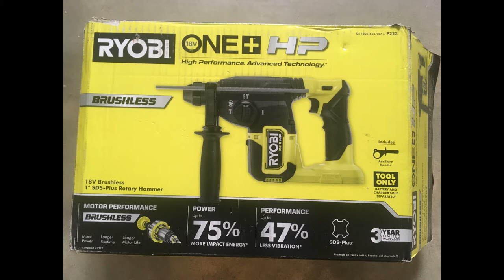Ryobi One+ SDS Plus Brushless HP Rotary Hammer Model P223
The Ryobi One+ SDS Plus Brushless HP Rotary Hammer Tool Only Model P223 is rated for one inch bits and 2.1 joules or just over 1.5 ft lb impact energy. It is a big step up from the P222 brush model that was rated for 1/2 inch bits. I test it to see how long it will drill a 3/4 inch hole in limestone using a 3Ah HP battery that is not included in the package.  The hammer includes a vibration reducer, adjustable depth rod and support handle, variable speed, work light, forward/lock/reverse, and modes for hammer, chisel adjust, hammer drill, and drill only. You will need to buy an SDS Plus adapter chuck to use regular drills in drill only mode.
The Rotary Hammer earns a place in my tractor toolbox because I don't have to haul out, and put away, hundreds of feet of extension cords when I need to  work out past the old corn patch.